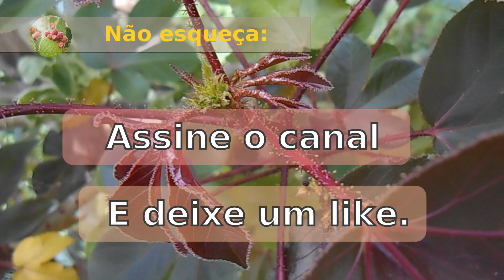Pinhão-Roxo (Jatropha gossypiifolia L.)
Classificação científica
Reino:          Plantae
Classe:          Magnoliopsida
Ordem:          Malpighiales
Família:          Euphorbiaceae
Género:          Jatropha
Espécie:  J. gossypiifolia
Binomial:       Jatropha gossypiifolia
Links úteis: